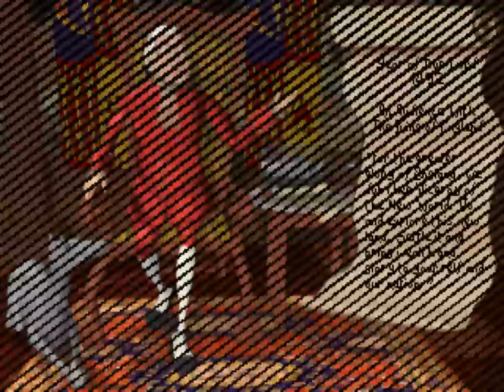Sid Meier's Colonization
Sid Meier's Colonization is a turn-based strategy game done by MicroProse in 1994. This game is about the early European colonization of the New World and comparable to Sid Meier's previous game Civilization. However, instead of starting a nation from nothing, you manage the cross-Atlantic expansion of an established one in the service of the Crown. Colonization has been released for PC MS-DOS, Windows 3.x, Commodore Amiga and Apple Macintosh.

In this video, you see a short self-running demo version.